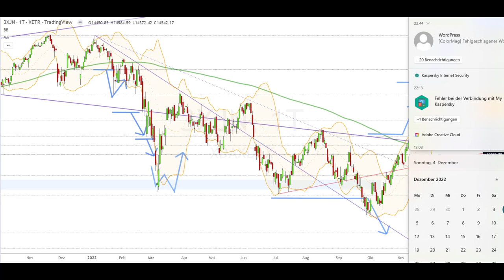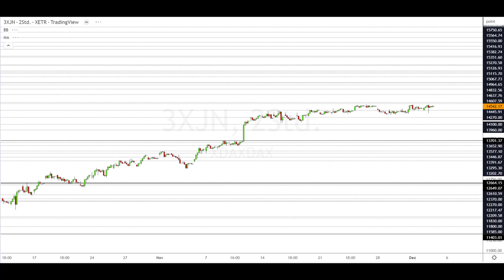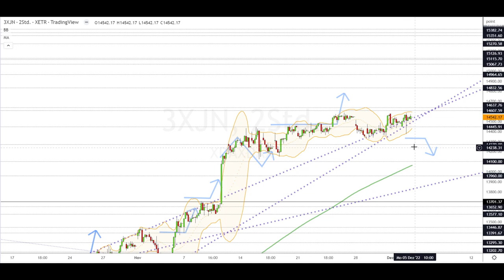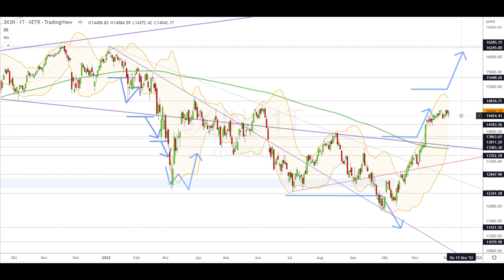Dax Analyse 05.12.2022